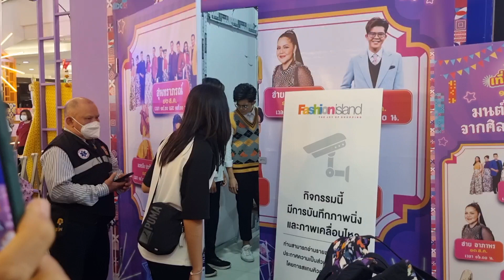ประตูเปิดก็เจอคนหล่อหนึ่งอัตรายอมยืนรอเพราะอยากเจอคนเเรกอุ้ย14/8/66